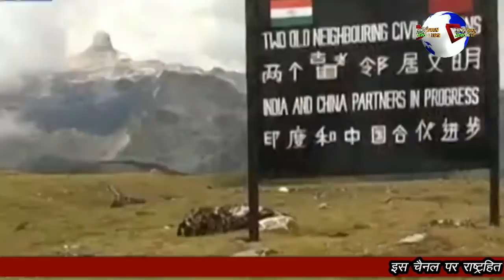मोदी ट्रंप सिखायेंगे चीन को सब'क